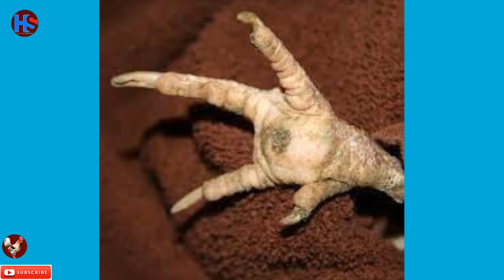Fahamu Faida 10 Atazopata Kuku Wako Kama Utampa BINZARI.